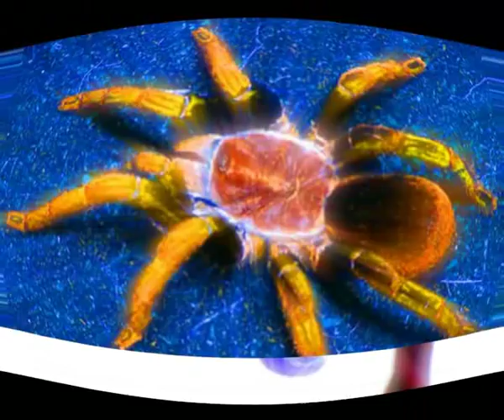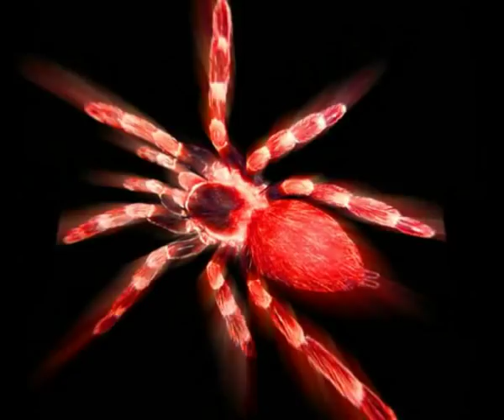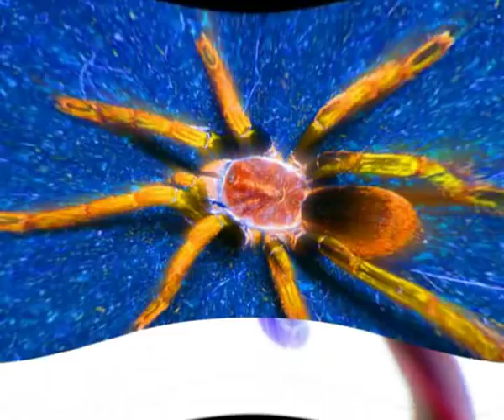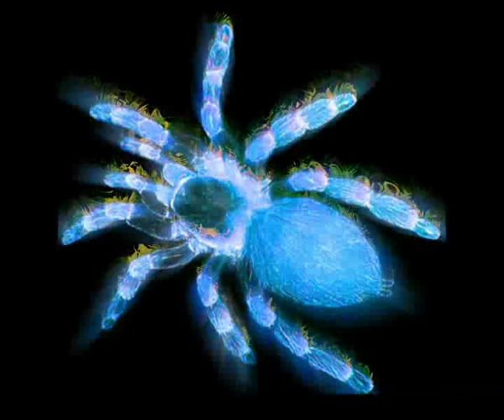Balubish - Tarantula (PsyTrance/Rave/Electro) 2009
Balubish - Tarantula   Please rate it if you enjoy it. It is for you who like spiders, well these are more colorful ;) Enjoy the Tarantula beat and video. Best regards Balubish